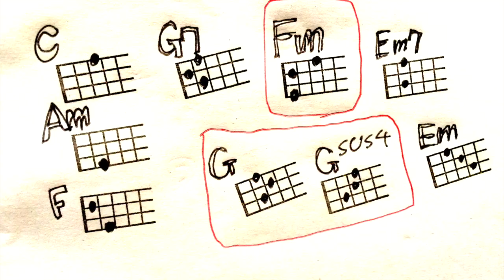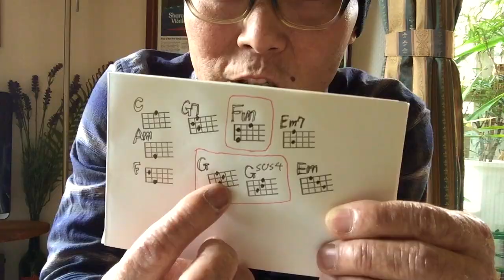Wherever You Are - ONE OK ROCK / ウクレレ・かんたん版【コード付】GAZZLELE